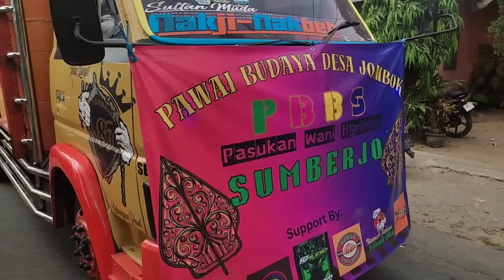Meriahnya KARNAVAL Ds.JOMBOK NGORO 2024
Karnaval Jombok ngoro 2024 berlangsung meriah.